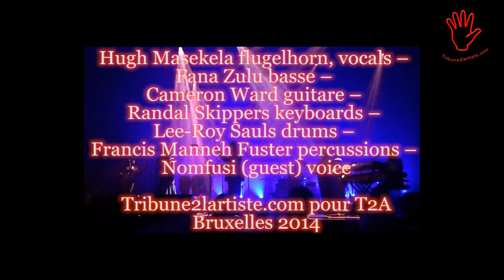Hugh Masekela & Nomfusi at BOZAR (Brussels)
South Africa celebrates 20 years of freedom and democracy in brussels , Belgium. Tonight on stage, Hugh Masekela and Nomfusi as special guest. Viva Africa...